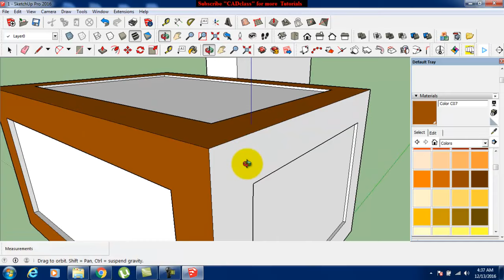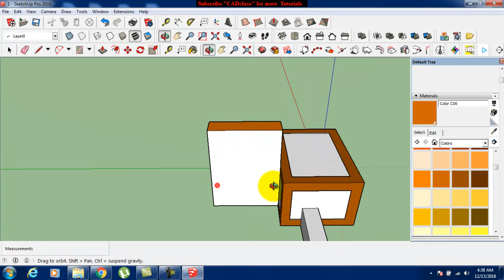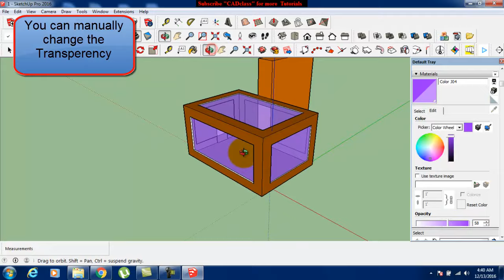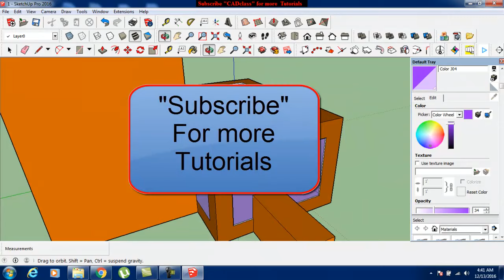Sketchup - Transparent Objects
AutoCAD and Sketchup Video Tutorials